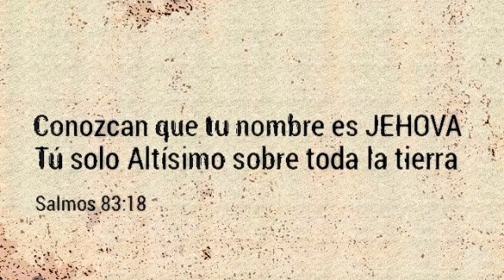LA SAGRADA BIBLIA - SALMOS 83:18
"E conoscano che tu, il cui nome è l’Eterno, sei il solo Altissimo sopra tutta la terra"
(Salmo 83:18)

CONFORTO CRISTIANO